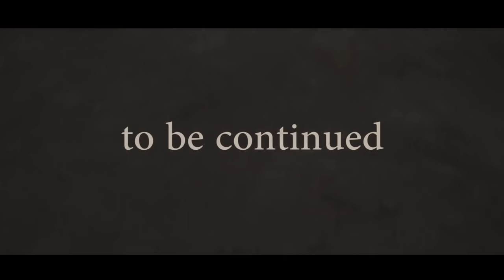TAWURAN ANTAR GANG...MURAYAMA MERANTAU PART 13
bantu share dan like terus komen yg banyak ya sobat baku hantam... :) jangan lupa nyalain lonceng notifikasinya slurrr
daftar MURAYAMA MERANTAU:

Murayama vs genji
Murayama vs todoroki
Genji
Takiya genji
Murayama vs cobra
Cobra sannoh rengokai
Suzuran vs housen
Oya vs housen
High and low the worst
High and low
Crows zero

murayama san
murayama wallpaper
murayama jaket
murayama wallpaper hd
murayama high & low
murayama style
murayama vs todoroki
murayama vs cobra
murayama animasi
murayama adalah
murayama artinya
maruyama aya
maruyama aya seiyuu
maruyama aya card
maruyama aya wallpaper
murayama actor
murayama biodata
murayama bandana
murayama back story
maruyama blower
murayama berkeley
maruyama bt23l
maruyama brush cutter
maruyama backpack blower
murayama cartoon
murayama cast
murayama crow zero
murayama chibi
murayama cobra
murayama cosplay
murayama crows zero
murayama clothing
murayama dan cobra
murayama discourse
murayama denki thermocouple
murayama dental clinic
murayama denki ltd
murayama denki
murayama ducati
murayama danwa
murayama et al
murayama eiyuden
murayama engenharia
murayama e maciel consultores associados
murayama engenharia botucatu
murayama & elliot 2011
murayama & elliot 2012
maruyama equipment
murayama full movie
murayama final mission
murayama flanel
murayama fanart
murayama full fight
murayama fight
murayama fashion
murayama-greenbaum robert md
murayama-greenbaum robert
gambar murayama high & low
gambar murayama kartun
gambar murayama keren
gambar murayama san
murayama yuiri graduation
yoshitaka murayama games
murayama high & low hd
murayama hairstyle
murayama hd wallpaper
murayama hoodie
murayama high and low jacket
murayama habis kontrak
murayama high and low the worst
murayama ikuzo temera
murayama ig
murayama in kanji
murayama images
murayama ine
murayama inc
murayama in japanese name
yuiri murayama instagram
dr. ariovaldo i. murayama
dr. ariovaldo i. murayama americana - sp
murayama join sannoh
murayama japan
murayama jump around
maruyama judo
jaket murayama oya kohkoh
junko murayama wasteland 3
jaket murayama san
murayama kartun
murayama kecil
murayama kata kata
murayama kemeja
murayama kanji
murayama kei
murayama + kato architecture
murayama kenta
k murayama runner
murayama k
murayama loved
murayama lulus
murayama logo
murayama lab
lagu murayama high and low
lagu murayama
lagu murayama vs todoroki
murayama movie
murayama meaning
murayama motorcycle
murayama mogi mirim
murayama marathon
murayama maciel
murayama medical center
murayama mexico
murayama nama asli
murayama noe
murayama nishiguchi hotel
murayama nagomi
murayama nexos
murayama name in japanese
noe murayama biografia
noe murayama hijos
murayama outfit
murayama ost
murayama oya high
maruyama okyo
maruyama overlord
murayama oshima tsumugi
murayama obituary
outfit murayama high and low
murayama pinterest
murayama park
murayama prime minister
maruyama park kyoto
murayama pesqueiro
murayama publicidad
murayama physics
murayama publicidad ciudad de méxico cdmx
murayama quotes
quotes murayama yoshiki
hitoshi murayama quantum mechanics
murayama que significa
murayama real name
murayama renri
murayama ryokan
murayama ryota
murayama rin
murayama runner
murayama ryokan takayama
murayama riken
murayama sword
murayama san wallpaper hd
murayama song
murayama san film
murayama sannoh
murayama dan jaket
murayama the worst
murayama todoroki
murayama takuya
takashi murakami
murayama takayama
murayama takumi math
maruyama trimmer
maruyama tools
hitoshi murayama uc berkeley
yuji murayama university of tsukuba
kou murayama university of reading
hideaki murayama university of tokyo
murayama vs genji
murayama vs
murayama vs fujio
murayama vs cobra episode berapa
murayama vs todoroki full sub indo
murayama vs cobra sub indo
murayama wiki
murayama wikipedia
murayama west harrison
maruyama weed eater

issei y murayama wattpad
issei y murayama
maruyama zoo
maruyama zoo sapporo
maruyama zoo red panda
1995 murayama statement
murayama 2010
murayama 2013
elliot & murayama 2008
pesqueiro murayama 2019
murayama 3 mogi mirim
jardim murayama 3 mogi mirim
terreno murayama 3 mogi mirim